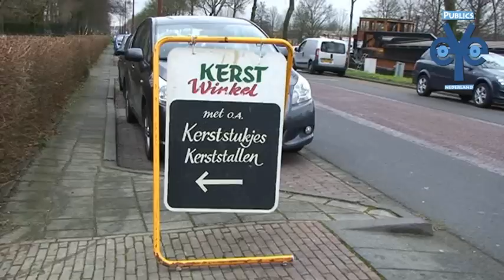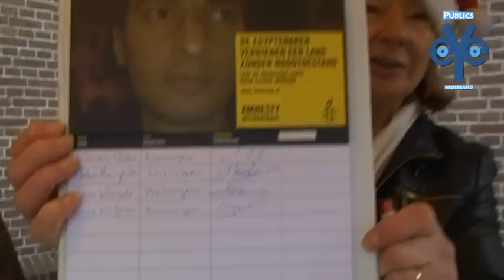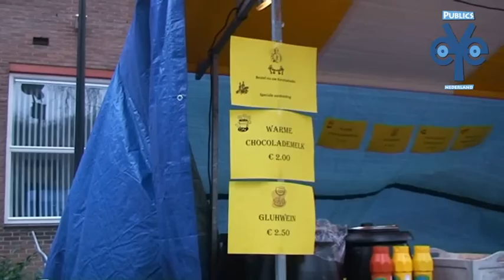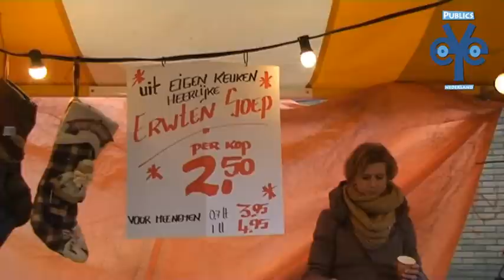Kerstmarkt in Jutphaas Nieuwegein 2011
Niet alleen in Zuid, maar ook in Noord was er op 14 december een kerstmarkt. In Jutphaas was het voor de tweede keer op het plein bij de Nicolaaskerk. De Kerstmarkt viel samen met Vreeswijk bij Kaarslicht. In overleg met de gemeente leek het een goed idee om ook een kerstmarkt te houden in noord. Vanuit de gemeente is hiervoor een klein budget beschikbaar gesteld.

Veel mensen bezochten beide locaties, Vreeswijk bij Kaarslicht en de Kerstmarkt in Noord, mede dankzij de bootverbinding vanaf de Herenstraat. Er waren kerstbomen en oliebollen te koop, ook veel artikelen voor onder die kerstboom. Ook waren er kramen van Amnesty International en voor Rundu.

S´middags waren er allerlei kinderactiviteiten zoals een workshop kerststukjes maken.
In de Nicolaaskerk was een kerststal te zien en werden verhaaltjes voorgelezen. Om 19.00 uur zorgde muziekvereniging Cornelis Galesoot voor sfeervolle kerstmuziek.

Toneelvereniging De Dorpsspelers vormde een levende kerststal. Onze videograaf Henk van Montfoort toog woensdag met zijn camera naar Jutphaas en maakte voor u een impressie.